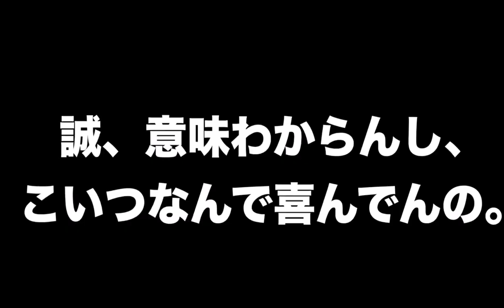藤根誠の"トリプルクラッチダンク"